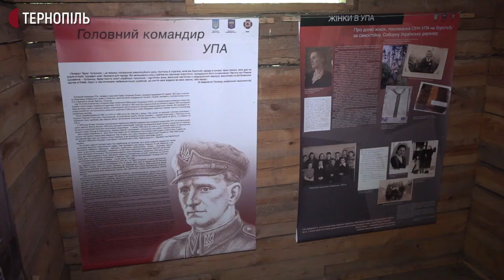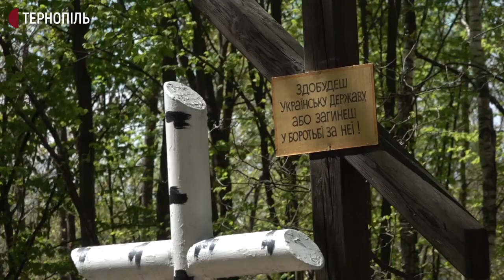На Тернопільщині діє музей УПА посеред лісу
Музей УПА посеред лісу діє на Шумщині. Це єдиний такий музей в області. Його облаштували неподалік місця найбільшого бою Української повстанської армії проти НКВС, розповіла працівниця закладу Світлана Кузьмич